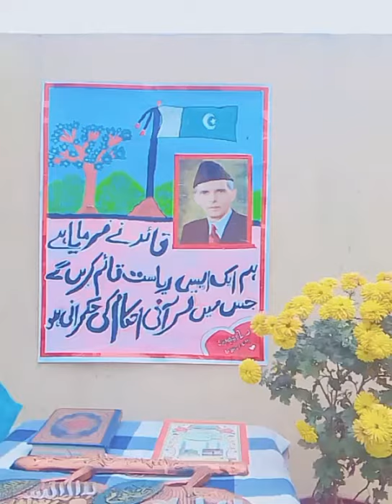Quid-e-Azam Day painting | tutorial#5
Assalamuallaikum
                    Dear Friends
So today l can make a painting about Quaid day because l am from Pakistan . And today is a death of Quid e Azam.